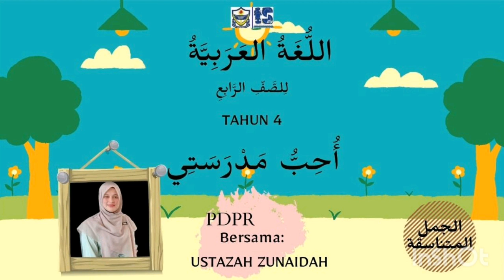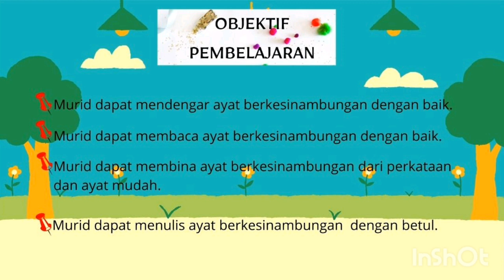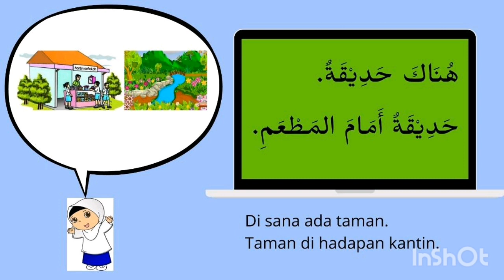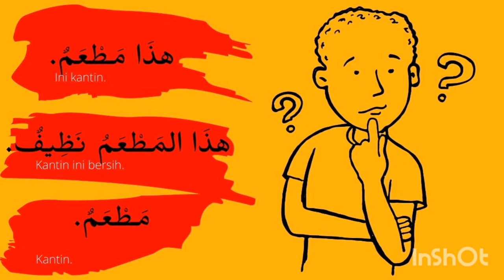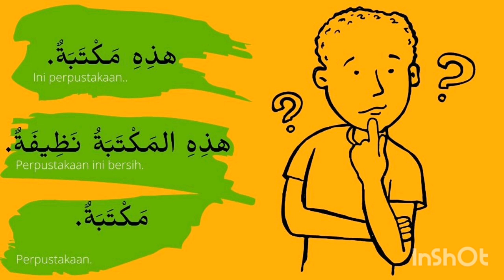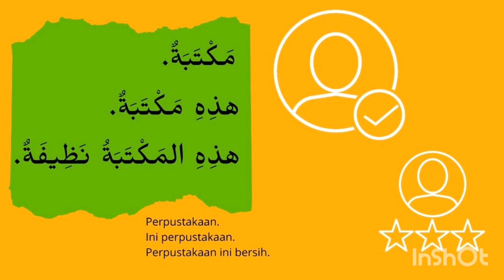BAHASA ARAB TAHUN 4|أحب مدرستي |الجمل المتناسقة MS 75 & 76